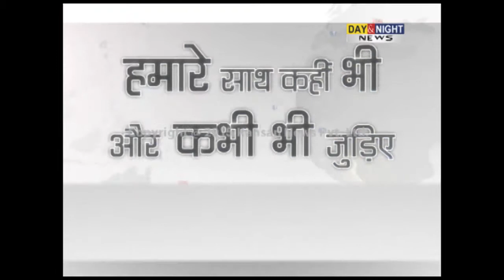Youth kidnapped in Yamunanagar, rescued